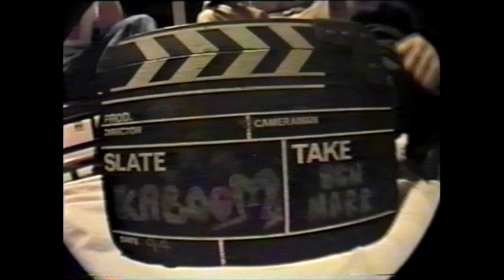Kaboom - Ipswich Skateboarding Scene Vid - 1994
Kaboom - Ipswich skateboard film

Starring

Ben Rodriguez
Channon King
Julian Sharp
James Hay
Adam Mondon
Ben Marr
Ben Gisby
Richard Utteridge
Steven Coldham
Andrew Stark
James Cooper
Carl Vance
Frank Stephens
And Sam...

Released in October/November 1994

Shot with Frank & Julian's cameras across various sessions

Edited at Ben Rodriguez's mums house

Music selection from Ben Marr's epic vinyl collection!

The end credits section is missing as the only master I could find cut off after Rodriguez's epic ender...